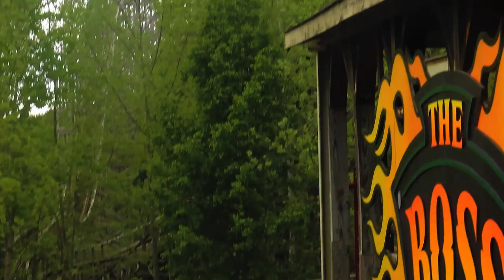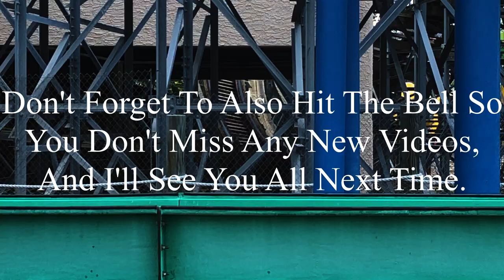Six Flags St. Louis 4-27-2024 Coaster Footage (No Copyright)